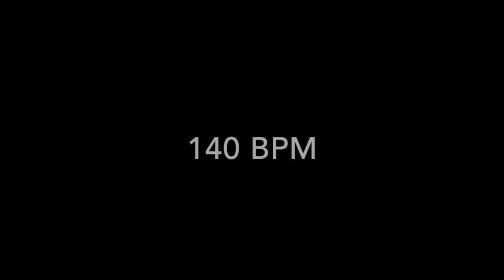Susie Q Main riff: Guitar Lesson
Learn rockabilly guitar!
Learn surf guitar!
Fender Telecaster!

Here is a brief lesson on how I play the Susie Q guitar riff, orginally played by James Burton on the classic reocrding by Dale Hawkins. I am playing a Custom Shop '52 Reissue Tele through Logic Pro amp modeling. Sorry, no tabs.